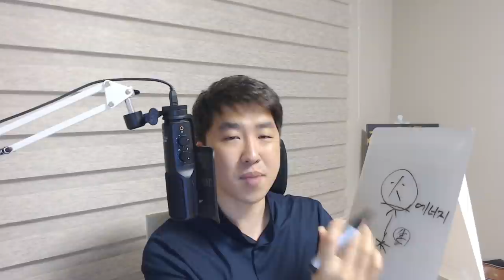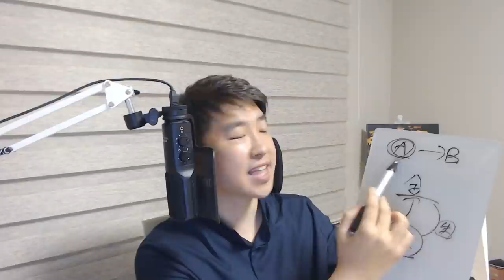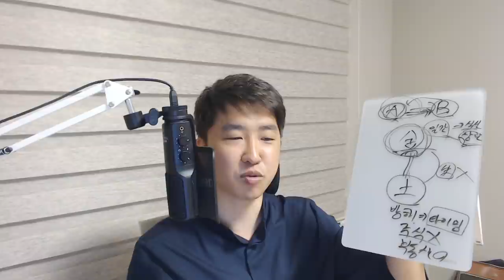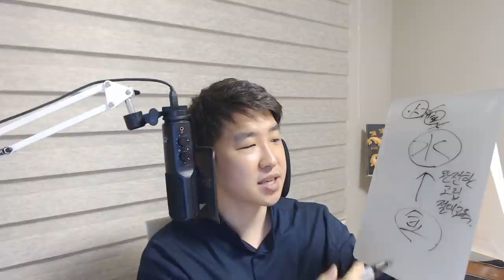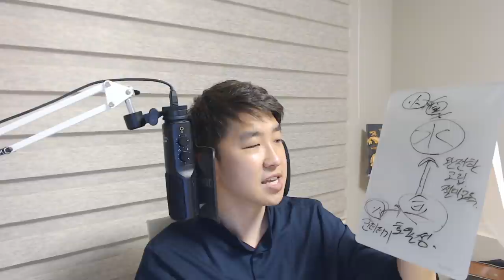무인성 특징을 오행별로 알아보자